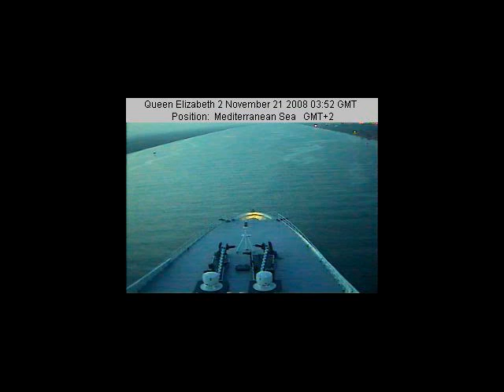QE2 transiting the Suez Canal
The QE2 transiting the Suez Canal on her way to Dubai on 21 November 2008, About 1 day ahead of schedule.